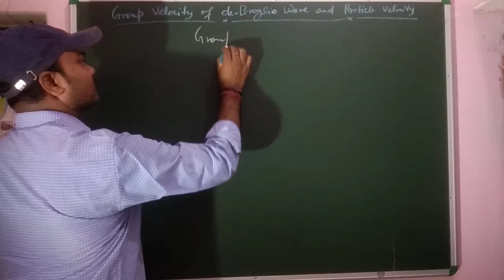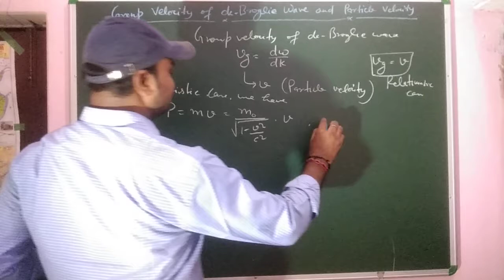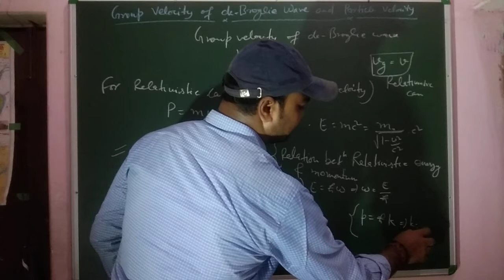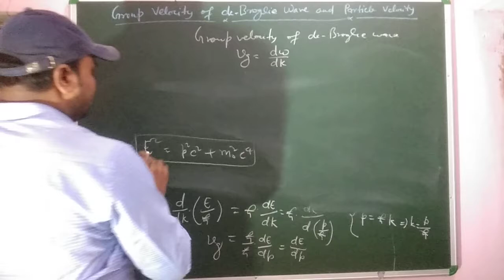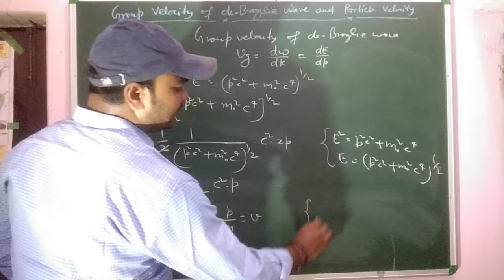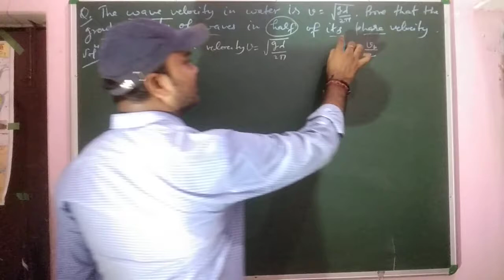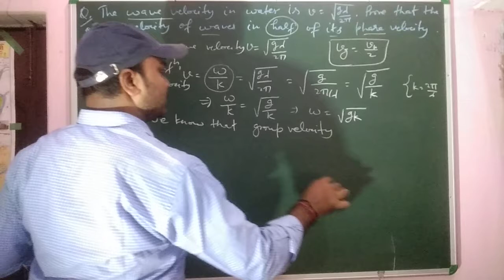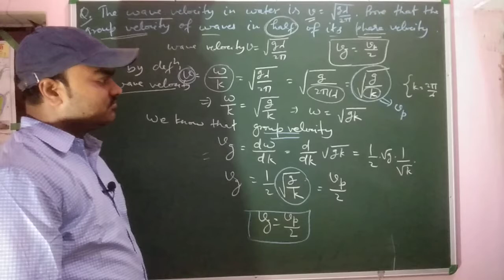Group velocity in relativistic physics,Group velocity of de-Broglie wave equal to Particle velocity